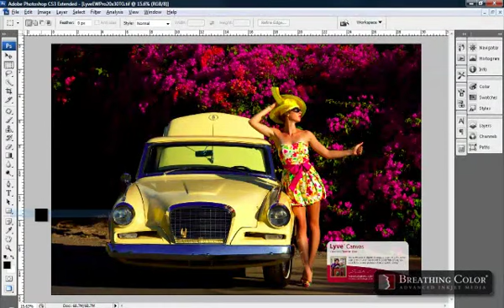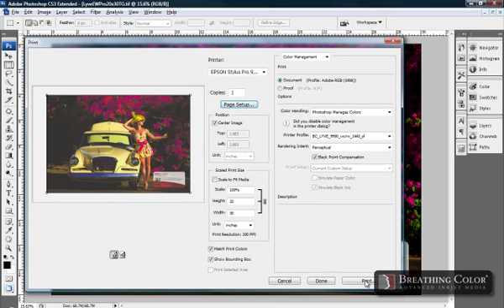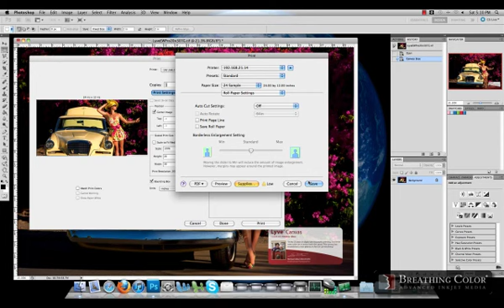Using ICC Profile Settings with Breathing Color Media (PC & Mac)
Use custom ICC profile settings to get the most out of your Breathing Color media.

** Description:

This video shows the process for using ICC Profiles in the Epson print driver to print with Breathing Color Media. This includes on screen tutorials for both PC and Mac users. Please take a look at our video for downloading and installing ICC Profiles for PC and Mac.

** What is Breathing Color?

Breathing Color® is a designer and supplier of award-winning digital inkjet canvas, papers, and canvas coatings. We are focused on the art and photographic markets.